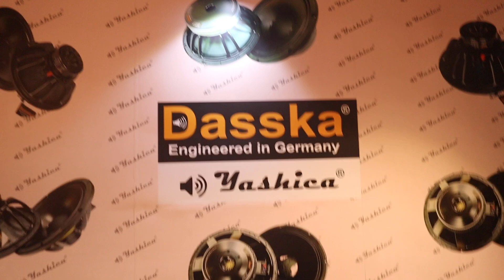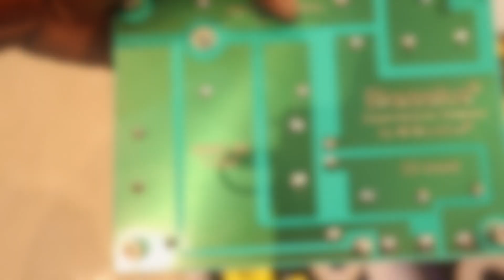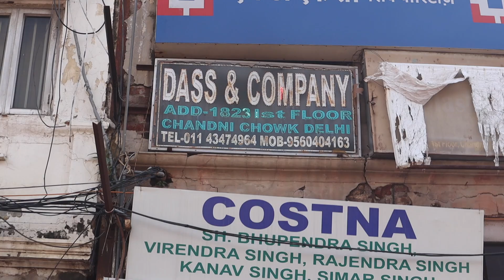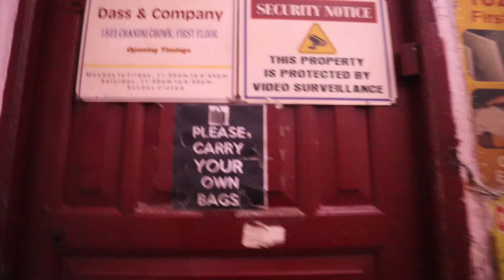hf network plates || Dass and company || best quality || best price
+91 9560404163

धन्यवाद..